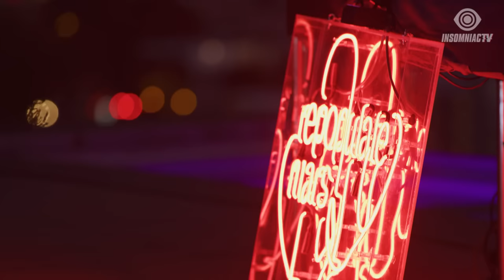John Summit B2B Lee Foss - Live from Malibu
My b2b with Lee Foss for Repopulate Mars Malibu produced by Insomniac